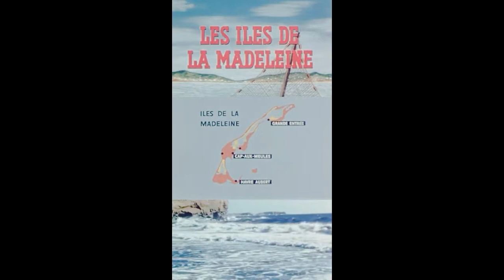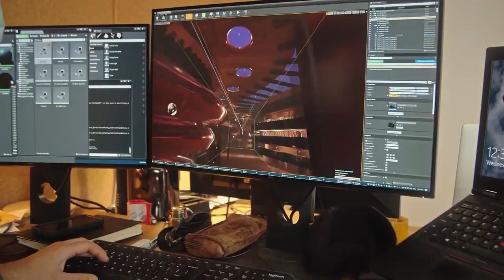Programmation du Rift Automne 2021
Mercredi, 15 septembre à 20h : Natasha Kanapé Fontaine
Samedi, 18 septembre à 20h: Salebarbes
Mardi, 28 septembre à 20h: On va tous mourir
Samedi, 2 octobre à 20h: Phil Roy
Dimanche, 10 octobre à 20h: Rémi Boucher & L'Ensemble Aiguebelle
Vendredi, 15 octobre à 20h: Le coeur sacré de Jeanne-Mance
Jeudi, 21 octobre à 20h: Gala d'humour du gros buck
Dimanche, 24 octobre à 20h: Les Petites Tounes
Samedi, 6 novembre à 20h: Spectacle Mystère GRATUIT POUR LES MEMBRES
Jeudi, 11 novembre à 20h: Christian Marc Gendron
Jeudi, 18 novembre à 20h: Dominique Fils-Aimé
Jeudi, 25 novembre à 19h30: Jeunesses Musicales Canada
Samedi, 27 novembre à 20h: Maude Landry
Jeudi, 2 décembre à 20h: Damien Robitaille
Samedi, 11 décembre à 20h: Guylaine Tanguay
Vendredi, 17 décembre à 20h: Olivier Martineau
Samedi, 18 décembre à 20h: Koriass

Bonne saison à tous!